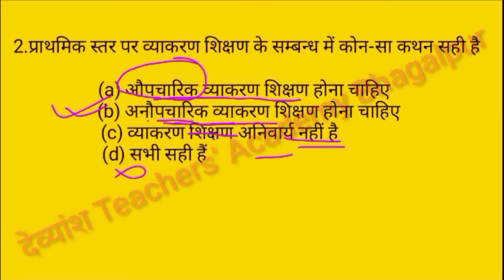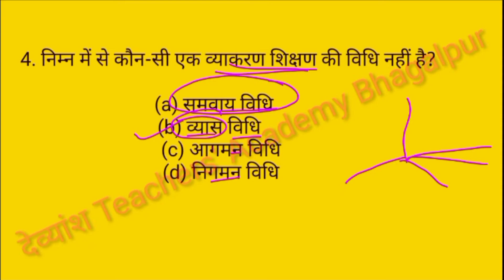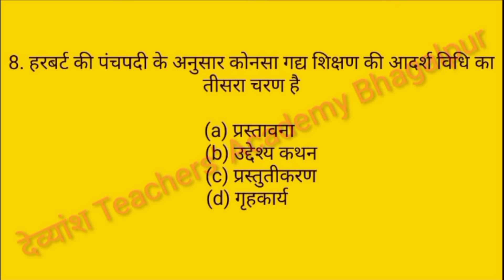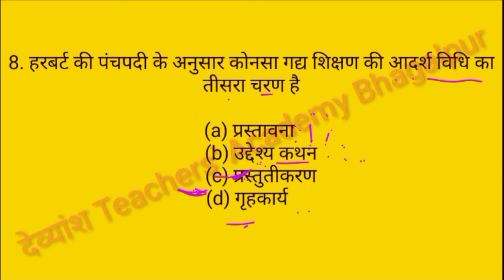CTET हिन्दी भाषा शिक्षण की विधियां Lesson-3 (Part-1)